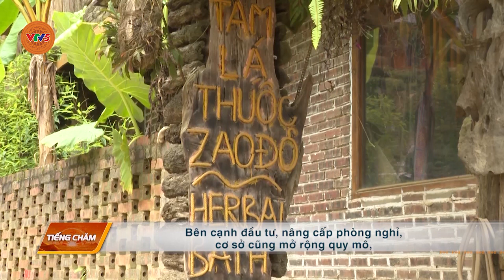[TIẾNG CHĂM] DU LỊCH MANG NẮNG ẤM VỀ VÙNG CAO | VTV5